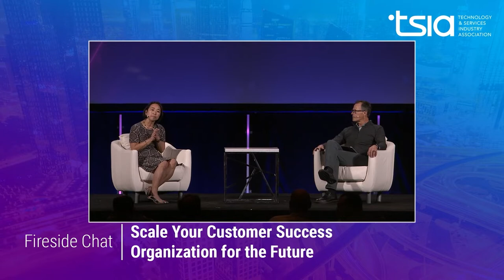Fireside Chat: Scale Your Customer Success Organization for the Future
Today, Salesforce delivers world-class Customer Success to 150,000 customers by getting them the right resources at the right time. In order to scale Customer Success to that magnitude, an effective dynamic engagement model needs to be in place. Turning insights and best practices into consistent, and proactive, engagements across the customer lifecycle. But, how do you scale this for the next 150,000 customers? By building an omni channel digital success experience that is grounded in that engagement model. A successful experience that surfaces content instantly for customers around the globe ensuring they stay on their fastest path to success. Join Neeracha Taychakoonavudh, EVP of Customer Success, to learn how Salesforce built a proactive, smart, and unified digital experience for every single customer.